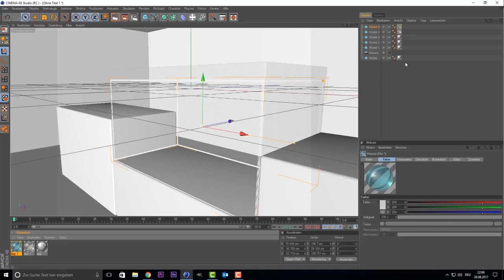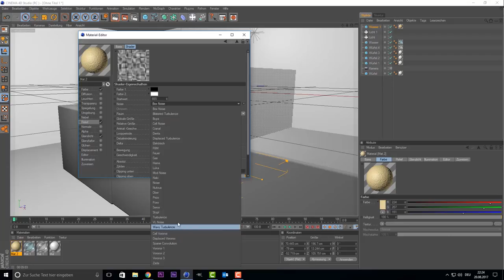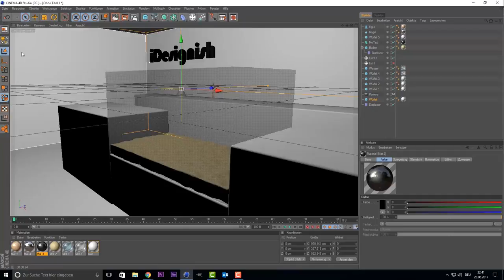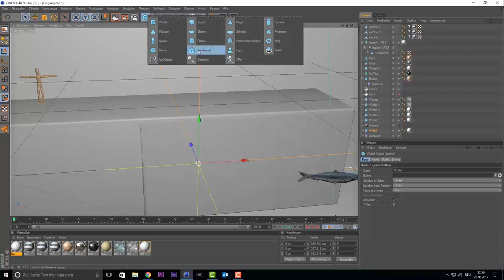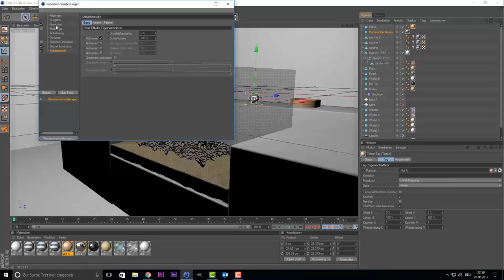Cinema 4D SpeedArt - Eleganter Foyer